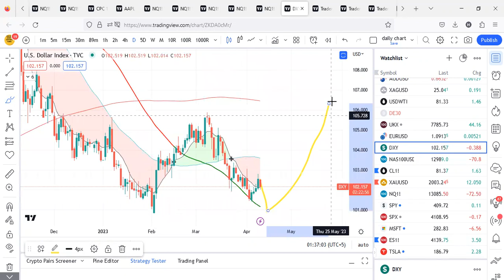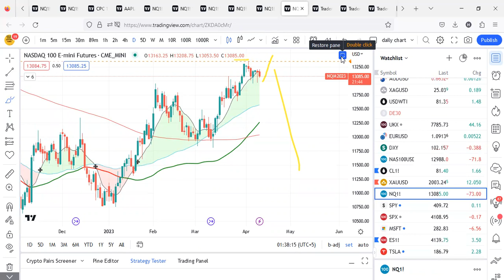Nasdaq and spx500 will pump on CPI tomorrow followed by decline | Stock Market Technical Analysis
The NASDAQ and S&P 500 are two of the most widely followed stock market indices in the world.

The NASDAQ (National Association of Securities Dealers Automated Quotations) is an American stock exchange that is known for being the home of many technology and internet-based companies, including Apple, Amazon, Google, Facebook, and Microsoft. The NASDAQ Composite Index is a market capitalization-weighted index that tracks the performance of more than 3,000 companies listed on the NASDAQ exchange.

The S&P 500 (Standard & Poor's 500) is another major American stock market index, which measures the performance of 500 large-cap companies listed on the New York Stock Exchange (NYSE) or NASDAQ. The S&P 500 is often used as a benchmark for the overall performance of the U.S. stock market.

Both the NASDAQ and S&P 500 are considered barometers of the U.S. economy and are closely watched by investors, analysts, and economists around the world.